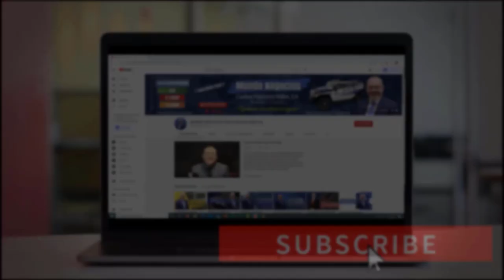Los Autos MÁS VENDIDOS en PANDEMIA ¿EEUU El PARAÍSO para Los AUTOS PICK-UPS?| Actualidad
2. Comenta en los Videos la Mayor Cantidad de veces  ✅
3. Comparte Nuestros Videos a sus Amigos o Familiares ✅
4. Darle LIKE al Video ✅

Estados Unidos por muchos años ha demostrado su amor por los pick-ups o también conocidas como camionetas. Sin embargo, tras un año de pandemia, será que aun los pick-ups lideran las ventas de autos en el país.

PÁGINA OFICIAL DE CARLOS RAMIREZ EN FACEBOOK